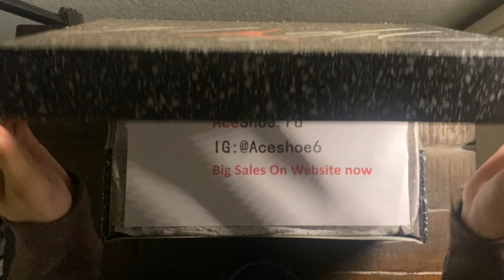ASMR | SHOE UNBOXING | (aceshoe.ru) 👟 🎧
company info! -